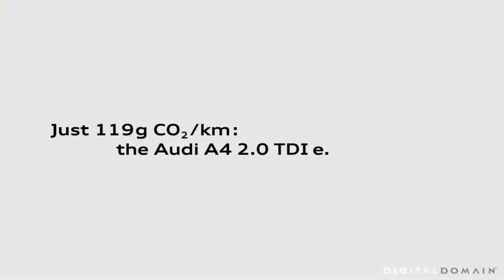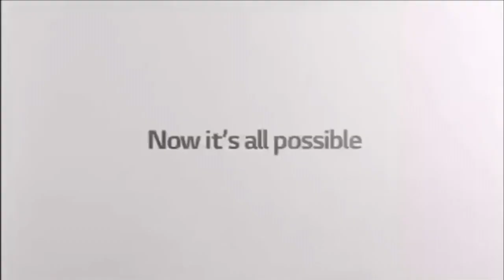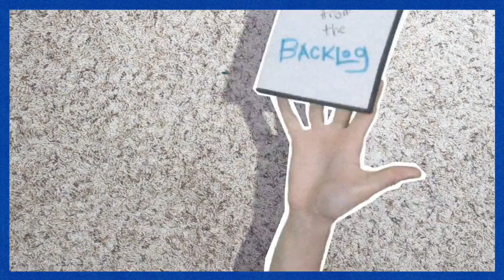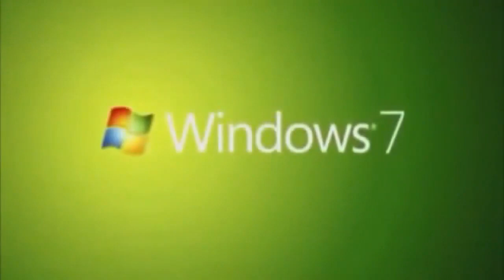The Sweet Best Animation Logos in ABC Order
I'm late but oh well.